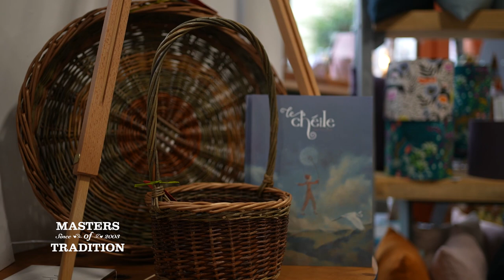2021 Masters of Tradition - Bantry and the West Cork coastline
From 29 September - 17 November, there will  be performances and collaborations from fiddler Martin Hayes, guitarists Steve Cooney, John Walsh and Phil Robson; singer Christine Tobin; multi instrumentalists Francesco Turrisi and Brian Donnellan; pianist and composer Cormac McCarthy; poet Doireann Ní Ghríofa;  accordionist Derek Hickey; uilleann piper David Power; and violinist Marja Gaynor.

The Goodman Trio (uilleann piper Mick O’Brien, flautist Emer Mayock and fiddler Aoife Ní Bhriain) present the music collected by Canon James Goodman in the mid-nineteenth century. Immram, a setting of the suite of poems of the same name written by Nuala Ní Dhomhnaill, will feature Neil Ó Lochlainn (double bass, flute), sean-nós singer Saileog Ní Cheannabháin, fiddler Lucia Mac Partlin and harpist Eilís Lavelle.

The festival programme also includes a very special conversation between Martin Hayes and Bruce Molsky, the American fiddler, banjo player, guitarist and singer who performs music of the Appalachian region.

Funded by
The Arts Council, Cork County Council, and Pure Cork